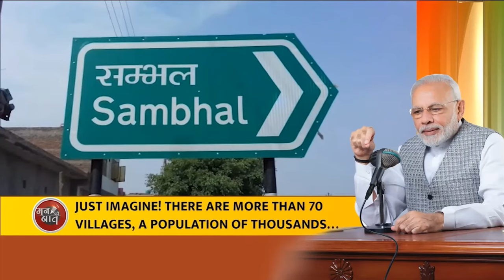UP’s Sambhal district exemplifies Janbhagidari, 70 villages revive Sot River: PM Modi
During ‘Mann Ki Baat’, PM Modi highlighted Chandrayaan-3’s successful landing and India’s hosting of the G20 summit. PM Modi discussed World Tourism Day, India’s tourism industry and the importance of cultural exploration. He shared inspiring stories of contributions in education and wildlife conservation. The PM also encouraged buying locally-made products during the festive season, promoting ‘Vocal for Local.’

Follow us to stay updated:
► Catch Mann Ki Baat Episodes on soundcloud:

narendra modi mann ki baat,
narendra modi mann mann ki baat today,
narendra modi mann ki baat 2023,
narendra modi mann ki baat karyakram,
narendra modi mann mann ki baat aaj ka,
narendra modi mann mann ki baat video,
narendra modi mann ki baat aaj ki,
narendra modi mann ki baat latest,
narendra modi mann ki baat program,
narendra modi mann ki baat speech,
narendra modi mann ki awaaz,
pm modi mann ki baat today,
mann ki baat live today,
pm modi mann ki baat,
pm modi mann ki baat 2023,
pm modi mann ki baat yesterday,
pm modi mann ki baat latest,
pm modi mann ki baat episode,
modi mann ki baat,
modi mann ki baat today,
modi mann ki baat latest,
modi mann ki baat yesterday,
modi mann ki baat status,
modi mann ki baat aaj ki,
modi mann ki baat episode,
modi mann ki baat karyakram,
मन की बात,
मन की बात प्रधानमंत्री लाइव,
मन की बात प्रधानमंत्री लाइव today,
मन की बात मोदी जी,
मन की बात मोदी जी लाइव,
मन की बात कार्यक्रम,
पीएम मोदी मन की बात,
पीएम मोदी मन की बात लाइव,
पीएम मोदी की मन की बात आज की,
पीएम मोदी के मन की बात,
मोदी मन की बात,
मोदी मन की बात लाइव,
मोदी मन की बात आज,
नरेंद्र मोदी मन की बात,
मोदी के मन की बात,
मोदी जी मन की बात,
मन की बात का समय,
मन की बात की शुरुआत,
प्रधानमंत्री मन की बात,
मन की बात 2023,
मन की बात लाइव,
आज मन की बात,
मन की बात मोदी,
मन की बात का उद्देश्य,
Modi Speech Today,
Modi Speech,